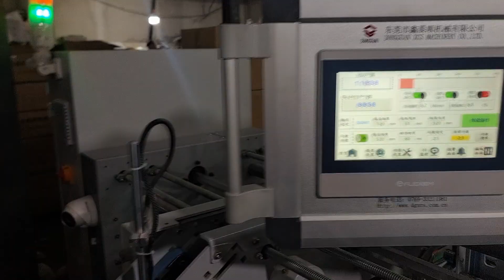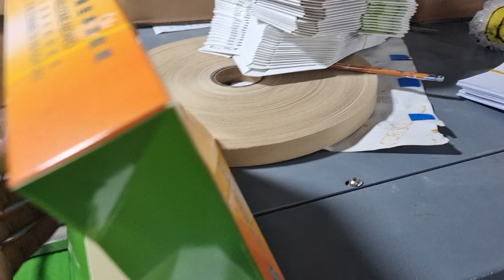cardboard box six corner box auto folding and gluing machine